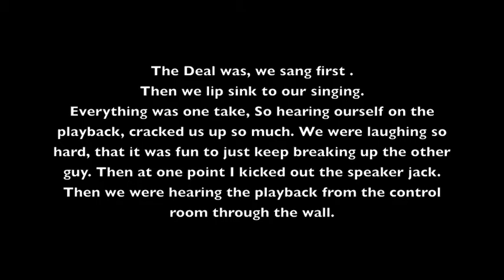Air 1987 shock me.m4v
Air Guitar, from back in the end of the day.